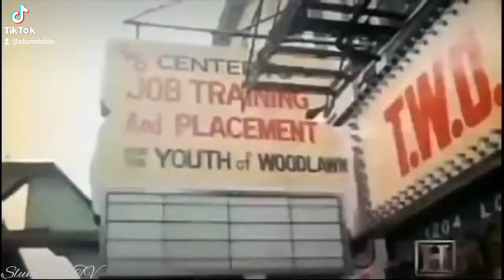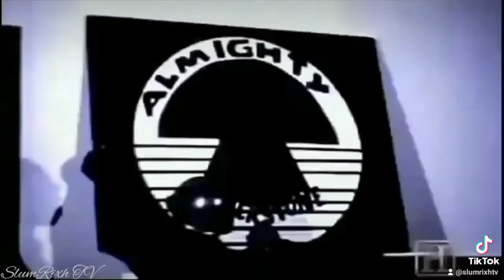Kevin SlumRixh - Jeff Fort (Music Visual)